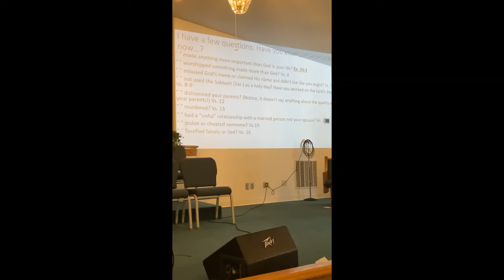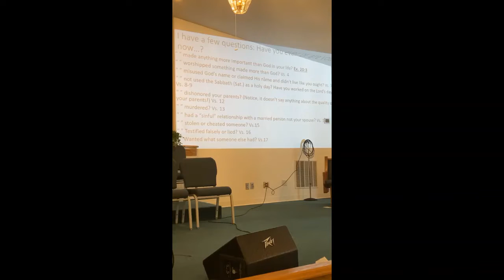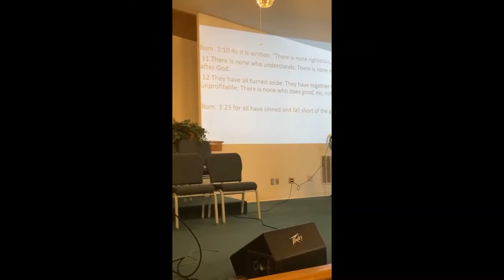Thanksgiving God's Great Salvation through Jesus our Messiah Rev. Daniel Miller Nazarene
Towards the end the video is slightly cut up because we were taking communion and 3 people tripped over the camera.  Point #1 Who have we been and/or are now.  Point #2 Who Jesus is.  Point #3 What He has done and is now doing.  Live in joy and thankfulness for what our Messiah has done for us. Our passages are: Exodus 20; Matt. 5; Rom. 3; 1 Peter 2; Heb. 4, 7,9,12; 1 Cor. 11